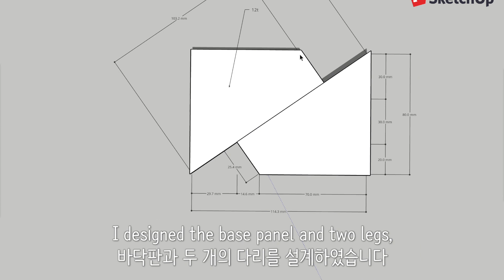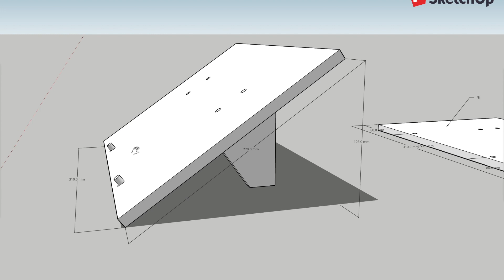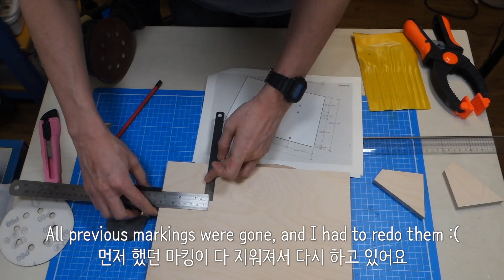Laptop Stand: A DIY Guide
Hello and welcome to my DIY channel.
In this video, I made a simple laptop stand out of wood.
I covered tools and materials, tips and mistakes from a newbie’s perspective, which involves planning, marking, cutting, assembly and oil finishing.

Materials used:
Birch plywood 9t, 12t
Wooden dowel
Danish oil, etc

Tools:
Marking tools, jigsaw, sanding machine, drills and drilling table, etc.

Software:
Sketchup for web